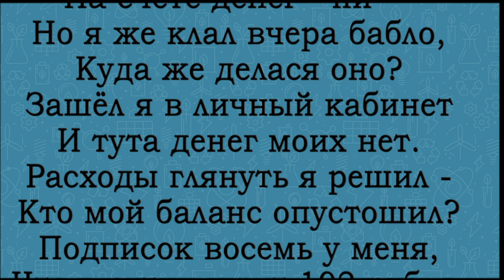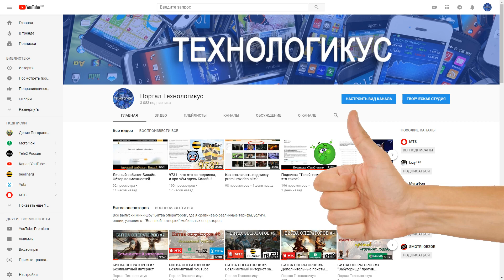Защита от подписок: МТС, Билайн, Мегафон, Теле2